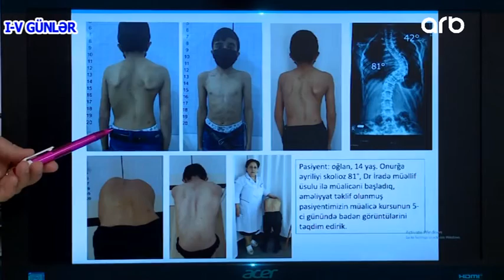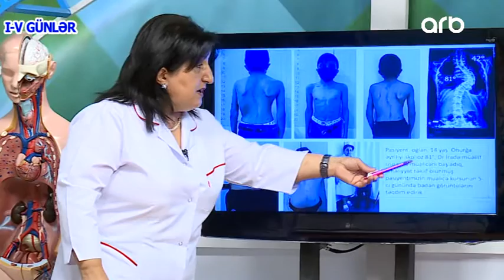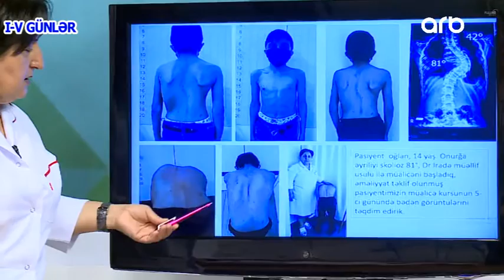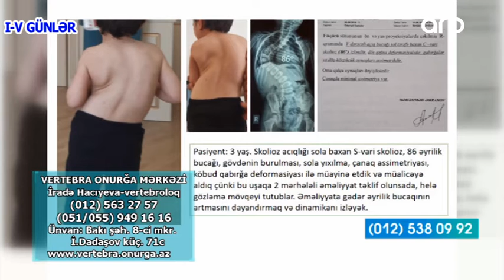Vertebroloq İrade Haciyeva "Yashamaq Gozeldir"de 16.06.2021